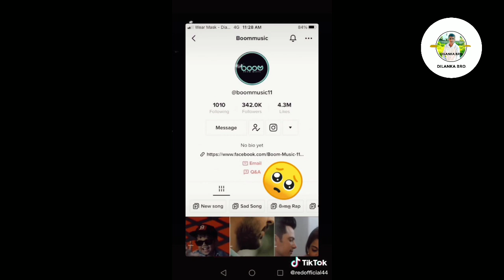Sinhala Funny video | Part 05 | Dilanka Bro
මතක ඇතිව බෙල් බටන් එක Allow දාල තියාගන්න එතකුට මම දාන අලුත් වැඩියාව ඔයා ලටගටම ගෙන්න ගන්න පුලුවන්

මතක ඇතිව මෙ වීඩියෝ ශෙයා කරන්න Like කරන්න අමතක කරන්න එපා